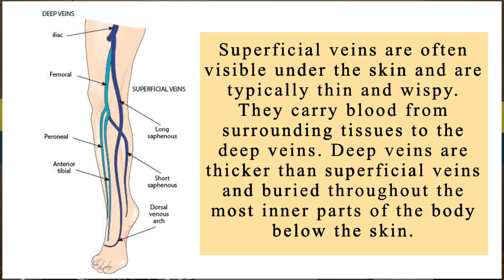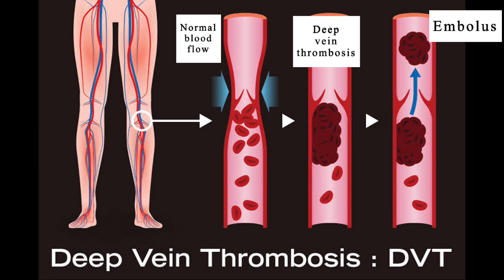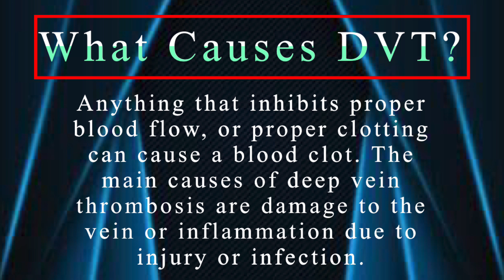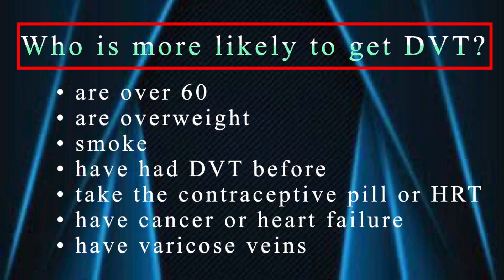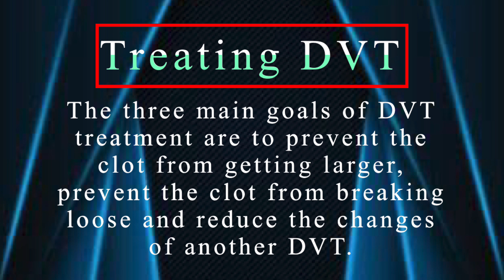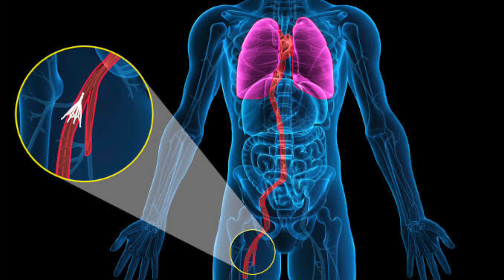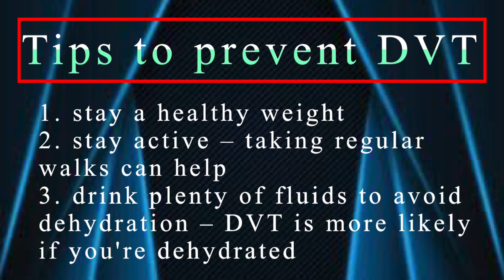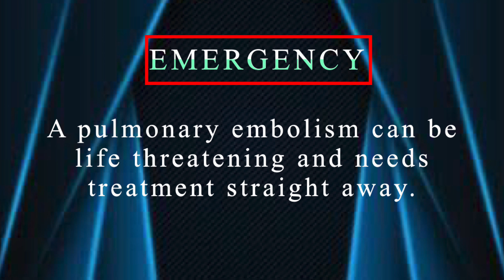Deep Vein Thrombosis (DVT) - Dr. Gary Sy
Deep vein thrombosis (DVT) is a medical condition that occurs when a blood clot forms in a deep vein. These clots usually develop in the lower leg, thigh, or pelvis, but they can also occur in the arm. Anything that prevents the blood from flowing or properly clotting can cause a blood clot. The main causes of deep vein thrombosis (DVT) are damage to a vein from surgery or inflammation and damage due to infection or injury.

Clinic details:
3rd Floor of Bell-Kenz Tower
127 Malakas Street